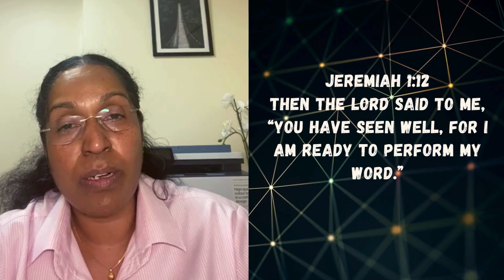Thought for the day - Jeremiah 1:12